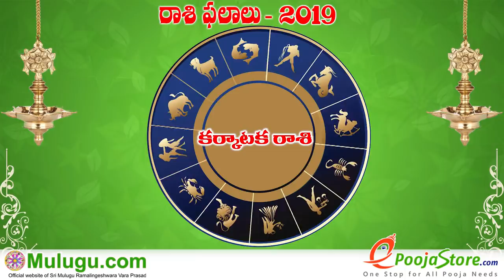Karkataka Rasi (Cancer Horoscope) కర్కాటక రాశి - March 24th - March 30th Vaara Phalalu 2019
Karkataka Rasi (Cancer Horoscope) కర్కాటక రాశి - March 24th - March 30th Vaara Phalalu 2019, Karkataka Rasi (Cancer Horoscope) కర్కాటక రాశి, Weekly Rasi Phalalu 2019 , శ్రీ ములుగు రామలింగేశ్వర వర ప్రసాదు సిద్దాంతి , Sri Mulugu Ramalingeswara Vara Prasadu Siddanthi